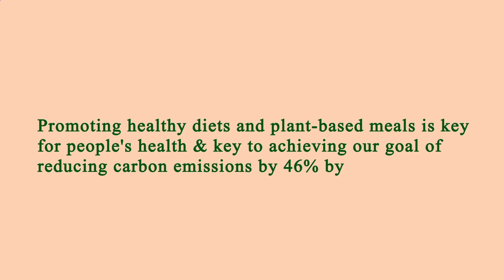Location Restaurants Near Me Manhattan 10018 NY, New York County, New York, United States